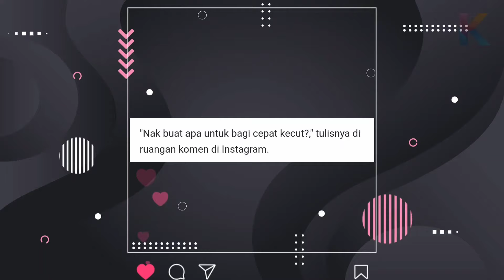"Kenapa Hari Ni? Kenapa!" Sesuatu Yang Terjadi Kepada Hael Husaini Pada Malam AJL 38 Semalam!